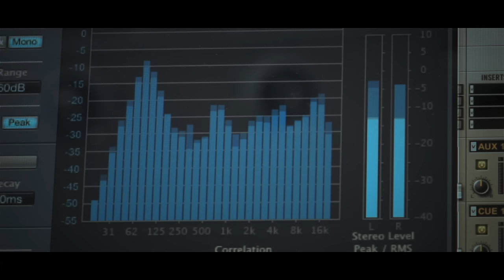Meine Oma ist die Beste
Ein Lied für die beste Oma der Welt!